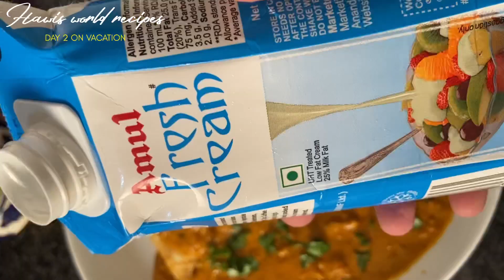Ptiala chicken recipe - Chicken Patiala restaurant style - Murg patiala recipe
SmitaDeo GetCurried hawisworldrecipes Learn how to make Patiala Chicken a Punjabi Authentic Recipe at home with Chef Smita on Get Curried . ChickenGravy Skip ad A finger licking good dish , the authentic Punjabi style Patiala Chicken recipe is perfect for all Non - Veg lover . Try our recipe for your family and friends . Murg Patiala or chicken Patiala is very popular dish in Punjab . Murg Patiala is a creamy and nutty flavored dish . It is best served with paratha , chapatti or plain rice . Chicken patiala is a popular Punjabi dish having delicious creamy chicken gravy with omelette topping . Or you can roll the chicken gravy inside the omelette . Control the amount of spiciness according to your taste . Do watch the video to know more about Patiala Chicken / Murg Patiala !